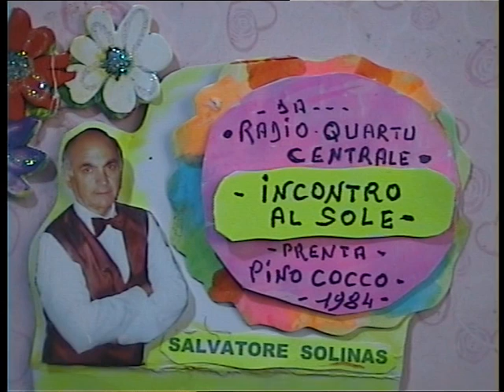( INCONTRO AL SOLE )reg ''dal vivo'' 1984